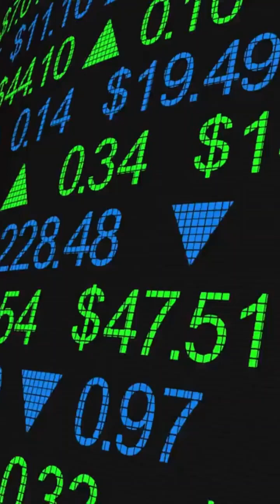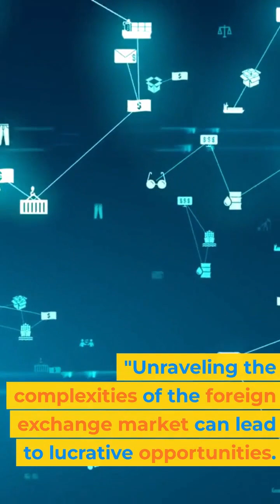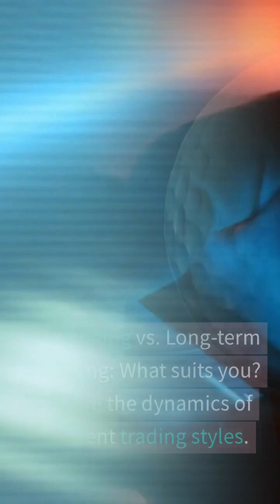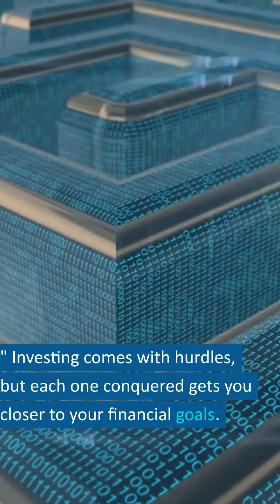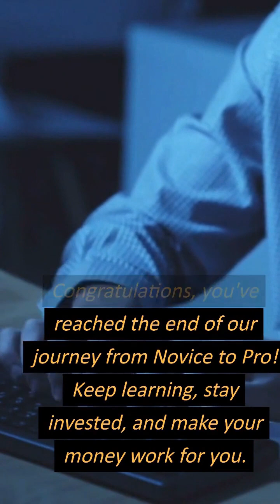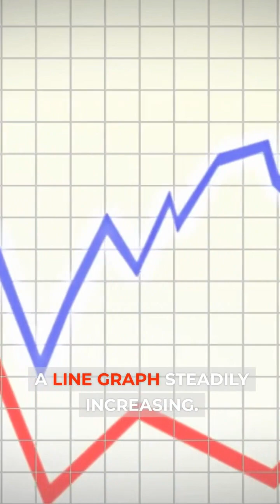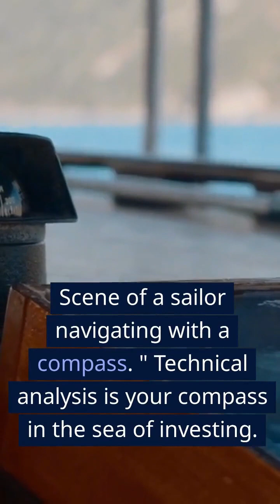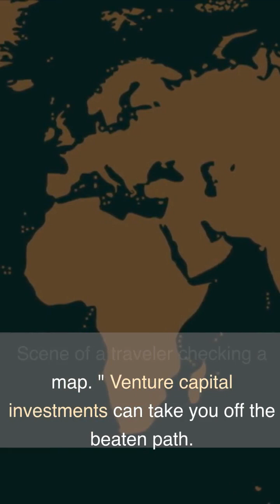Retirement Planning 101 Secure Your Financial Future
. This insightful guide delves into smart strategies, investment vehicles, and proactive measures to build a robust retirement plan. Discover key insights into savings, investments, and pension strategies that pave the way for a comfortable and secure post-career life. Join us in exploring this comprehensive roadmap to secure your financial future and retire with confidence.